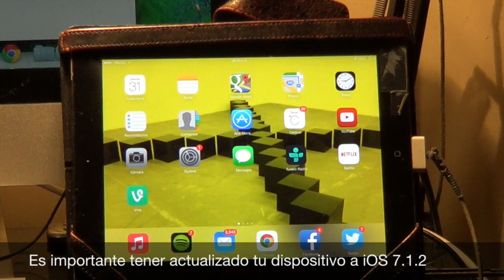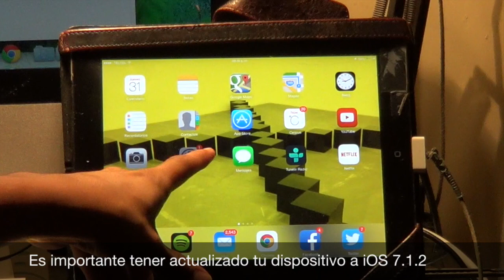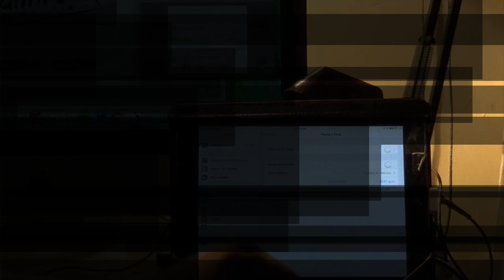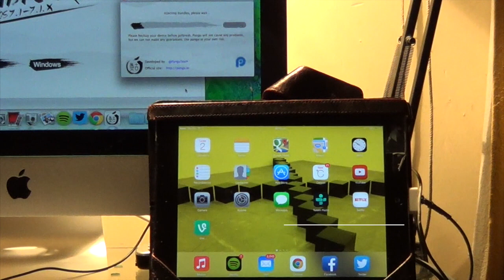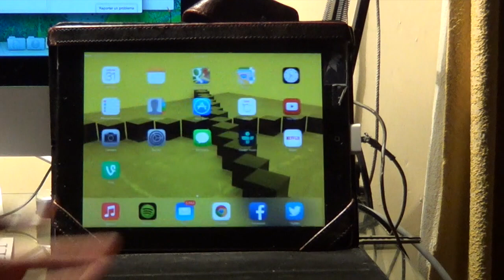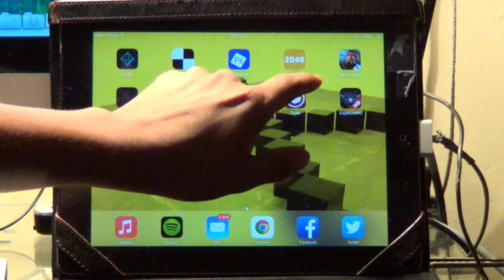Tutorial: Jailbreak iOS 7.1.2 Pangu [Windows/Mac]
Este Jailbreak será compatible para los dispositivos que tengan iOS 7.1 o superior:

-iPhone 4
-iPhone 4S
-iPhone 5
-iPhone 5C
-iPhone 5S
-iPad 2
-iPad 3
-iPad 4
-iPad Mini

Recomendaciones antes de hacer el Jailbreak:

-Tener la última versión de iTunes.
-Hacer una copia de seguridad de tu dispositivo en iTunes o iCloud.
-Tener la última versión iOS en tu dispositivo.
-Quitar el desbloqueo con código de tu dispositivo.
-Desactivar el bloqueo automático.

Instrucciones para hacer el Jailbreak Untethered al iPhone/iPod Touch/iPad en iOS 7.1.2:

-Ejecutamos el archivo descargado con clic derecho abrir (Mac) o clic derecho y ejecutar como administrador (Windows)
-Conecta tu dispositivo y Pangu lo detecta pronto.
-Ahora da clic sobre el botón negro donde pone “Jailbreak” para que empiece el proceso.
-Activa el modo avión en tu dispositivo.
-Aparece una ventana donde nos obliga que hay que cambiar la fecha de nuestro dispositivo y cómo hacerlo, ve a Ajustes/General/Fecha y hora/ Desde ahí desactiva el ajuste automático y modifica la fecha hasta ponerla en 2 de junio.
-Una vez cambiada el proceso de jailbreak continuará.
-El icono de Pangu aparecerá en el dispositivo, el programa nos dirá que es necesario abrirlo para instalar Cydia.
-Una vez hecho seguirá el proceso.
-El dispositivo se reiniciará algunas ocasiones.
-Cuando vuelva a encenderse aparecerá Cydia como ícono.
-Abre Cydia y espera a que se configure.